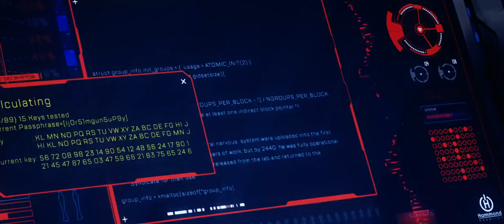Apex Legends: Season 5 - Official Fortune's Favor Launch Trailer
When Revenant killed Marcos Andrade all those years ago, he left a loose end. Now she’s all grown up.

Loba Andrade has arrived and the Battleground is not ready for her yet. Or is it?